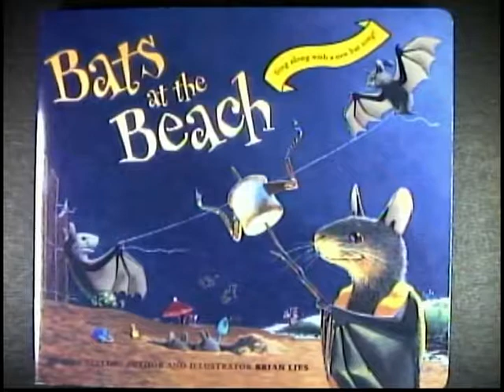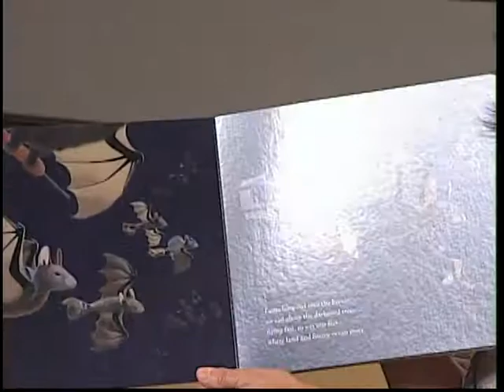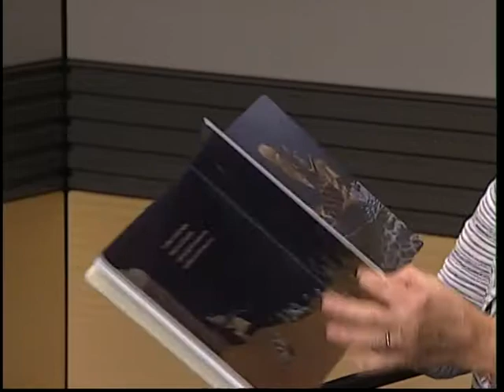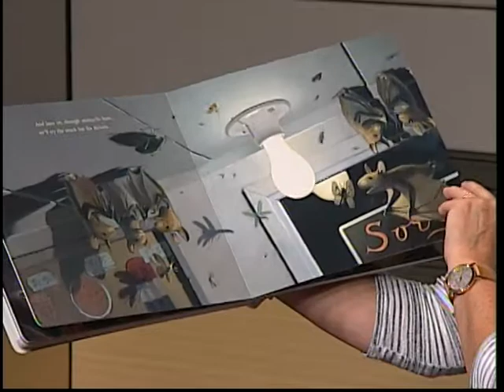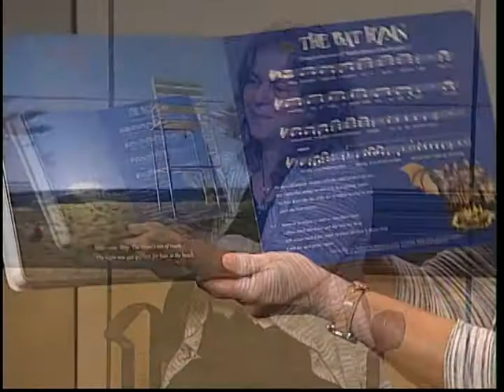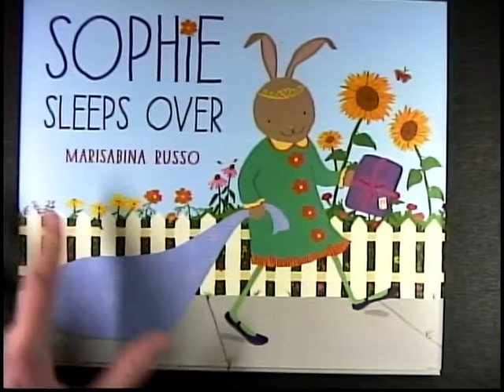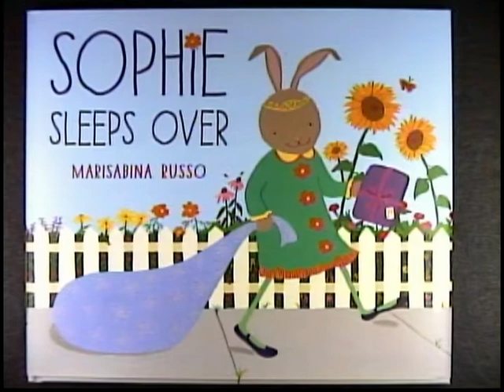Reading in the Heights- Bats at the Beach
Volunteers read beloved children's books.